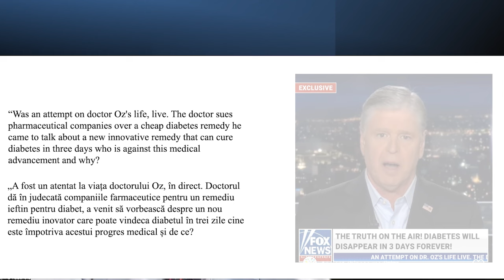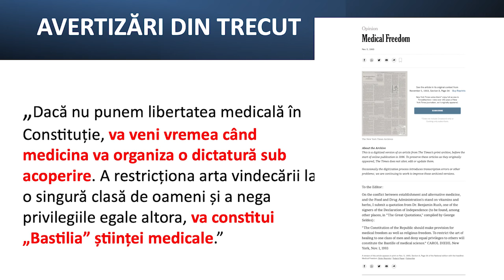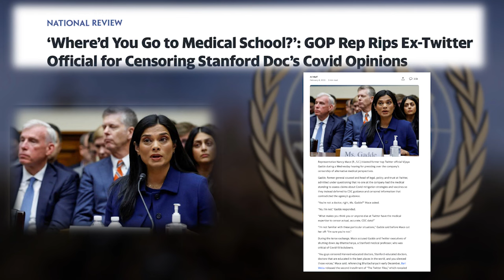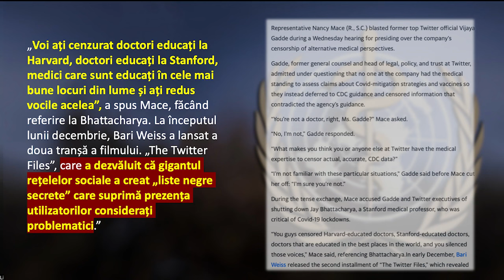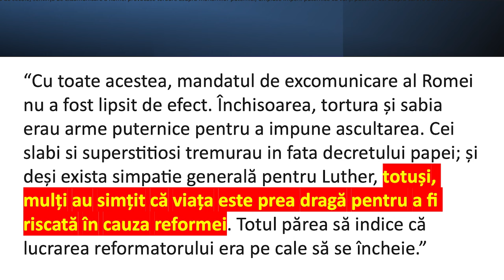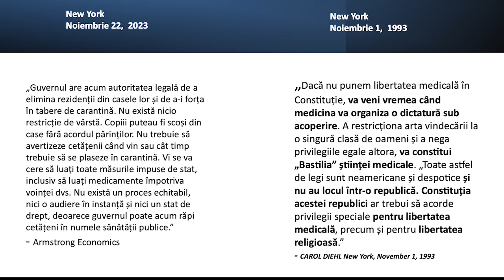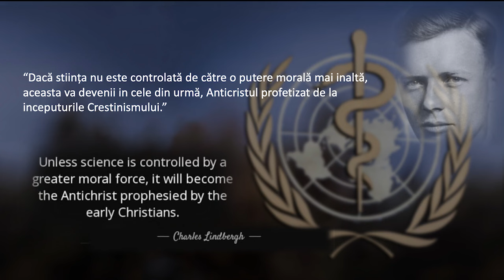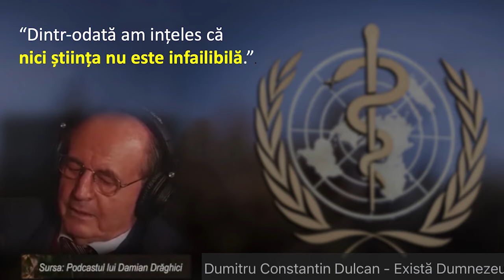Liviu Tudoroiu - "Infailibilitatea" medicală (origini și destinație)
Carrollton SDARM Church - prezentare susținută de pastorul Liviu Tudoroiu, în data de 8 decembrie 2023. Predici pentru vremuri grele